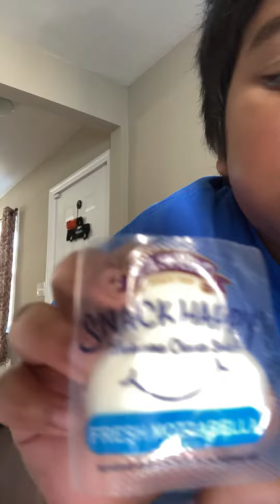June 28, 2022